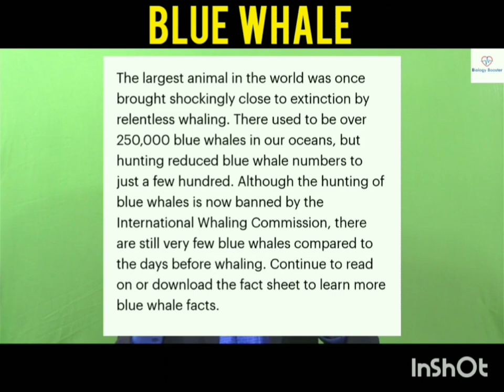ब्लू व्हेल के बारे में 10 आश्चर्यजनक और रोचक तथ्य| Blue Whale Facts